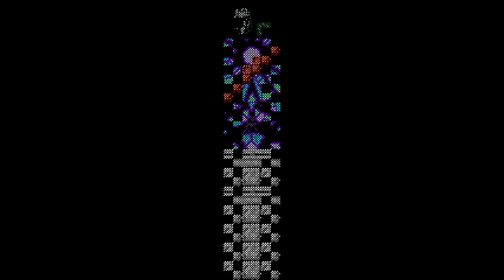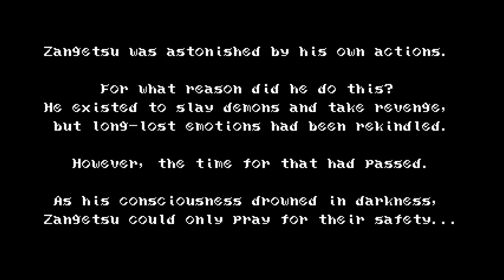Bloodstained Curse of the Moon Part 8 ENDING